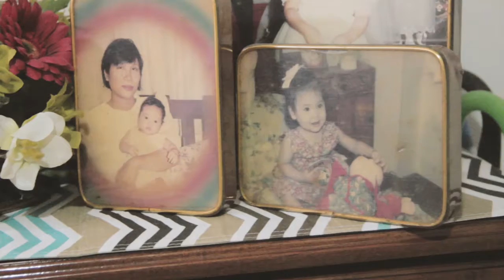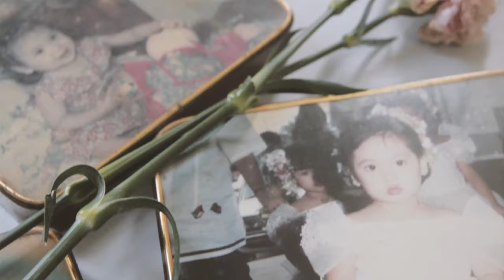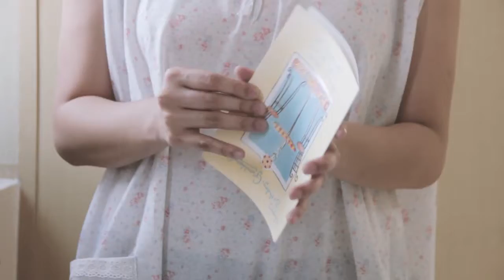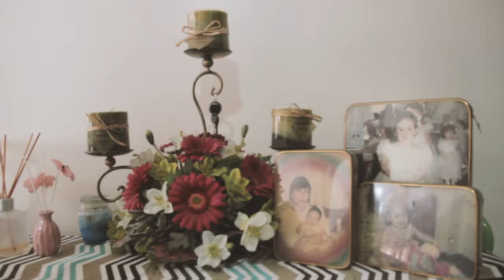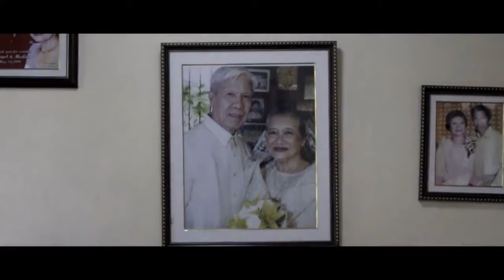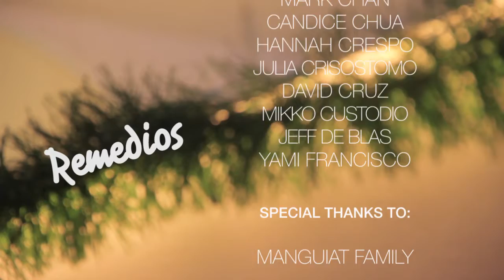Remedios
An Adaptation of the Life of Remedios Manguiat
Human Life Cycle
UERMMCI

Production: Mark Chan, Candice Chua, Hannah Crespo, Julia Crisostomo, David Cruz, Mikko Custodio, Jeff De Blas, Yami Francisco

Wedding Video: Jun Marcial
"Can't Help Falling In Love" Cover: Yami Francisco (Vocals), Hannah Crespo (Ukulele)